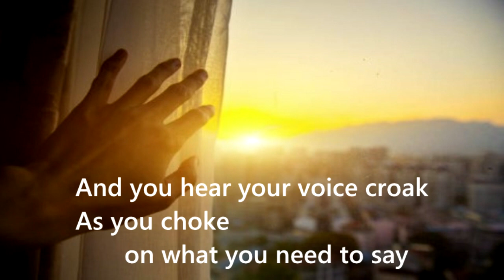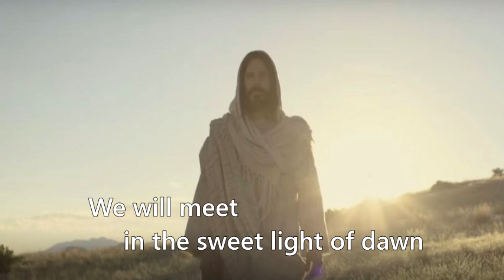Life's a Long Song - An Easter Thought